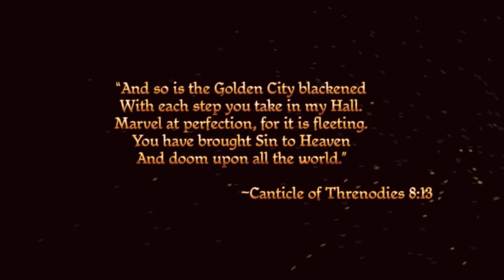1Game1Life Dragon Age Origins: Part 1 - Traeven Surana, Future Hero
We start our run through all three of the Dragon Age games with our first protagonist, Traeven Surana.  I'm really hoping that this series will be as fun to all of you as it will be for me.